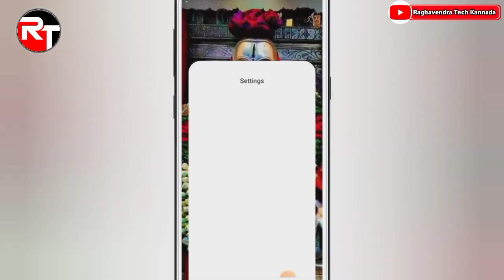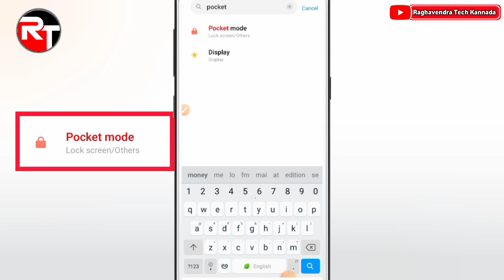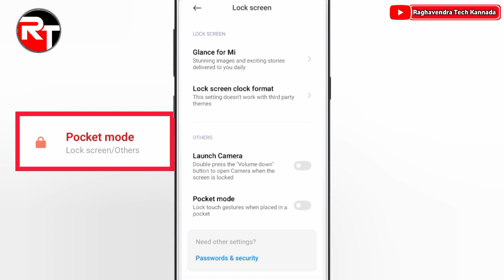Don't cover the earphone area Kannad 2023 || redmi 9i 9A || Kannada don't cover the earphone Redmi